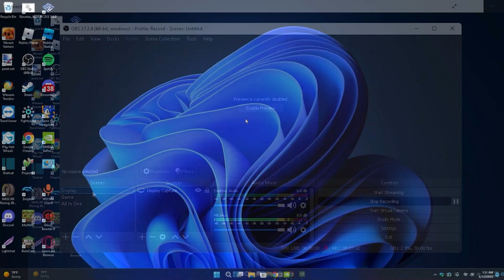Unturned Shenanigans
Unturned but the video is BAD